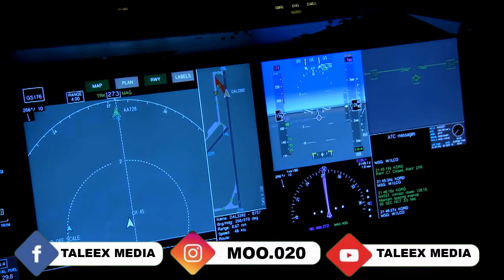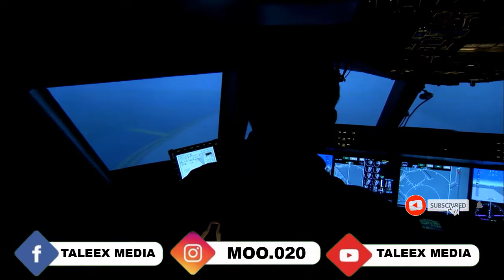QEYBTII 3AAD||SHEEKADII JAR ISKAXUURKII YARAA